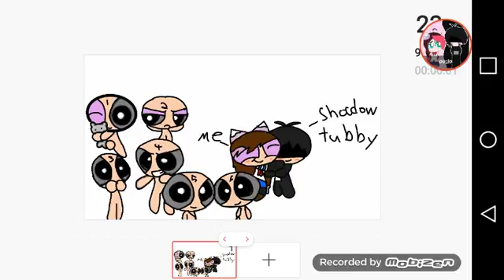Who want in